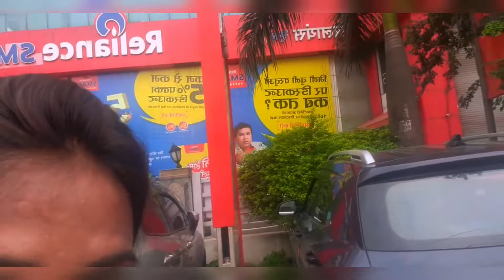enjoing street food/Masala Dosa khaya hmsabne/kitkat shake yummy and tasty ❤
enjoing street food  masala dosa aur shake piya hamne  best street food in india ghumne nikl pade kids enjoing milkshake popat ho gya mera gazab beizati ho gai best strreet food if Ranchi
yourquery#Ranchistreetfoodenjoingmasaladosakitkstshake#